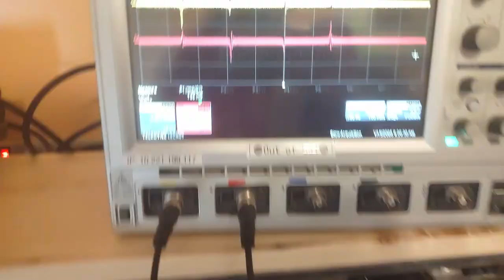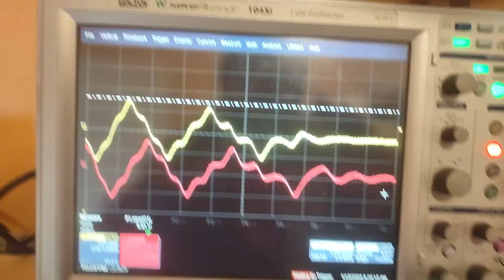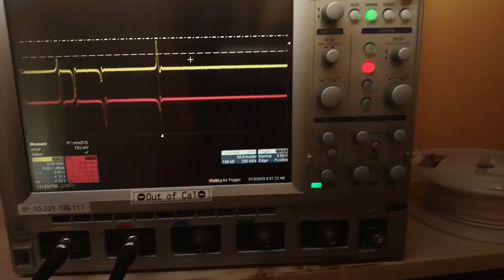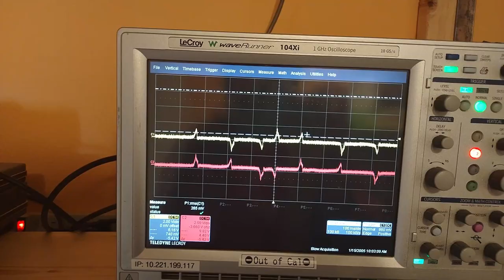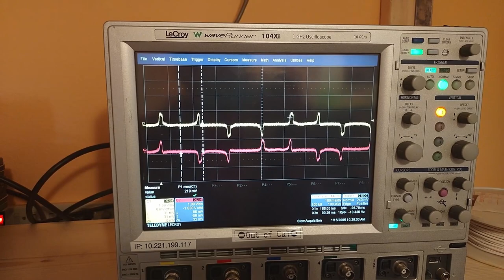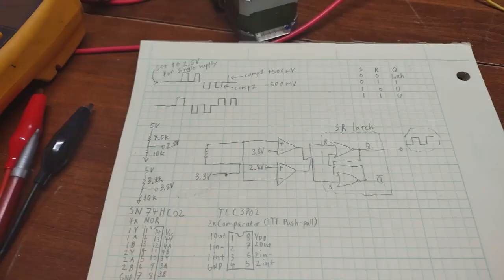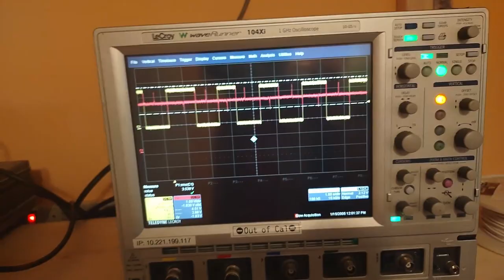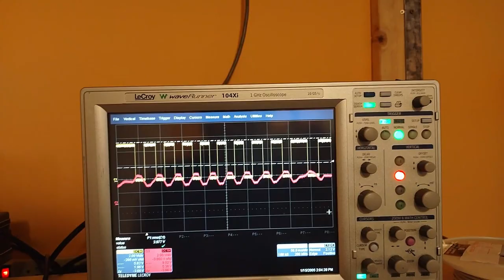Using a Stepper Motor as a Quadrature Encoder Knob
Ever wanted to use a stepper motor as an alternative for those cheap mechanical encoders that are so ubiquitous today? I have for some time, and I've found a simple way to use one for just that purpose. The result? A quadrature encoder-like dual square wave output that allows use as an incremental and directional sensor.

Apologies for the poor video quality and my poor speaking skills. If i keep making videos, I promise these will get better.